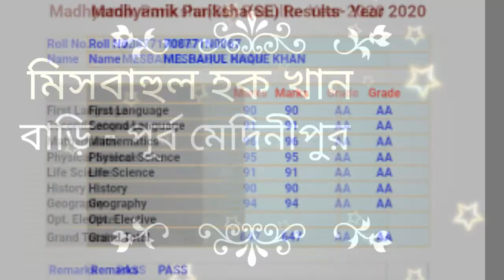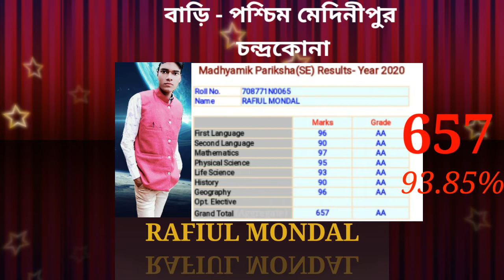2020 মাধ্যমিক পরীক্ষার রেজাল্ট মওলানা আজাদ অ্যাকাডেমির|2020 madhyamik result of maulana azad academy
মওলানা আজাদ অ্যাকাডেমির 2020 সালের মাধ্যমিক রেজাল্ট

2020 madhyamik result of Maulana Azad Academy

maulana azad academy, maulana azad academy result, 2020 maulana azad academy result, Maulana azad academy way, maulana azad academy , rafiul 420